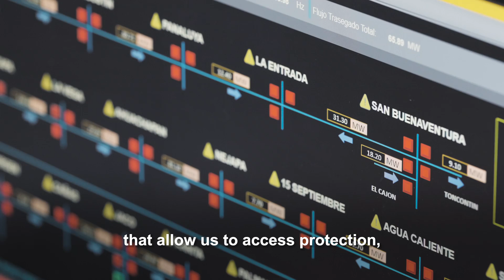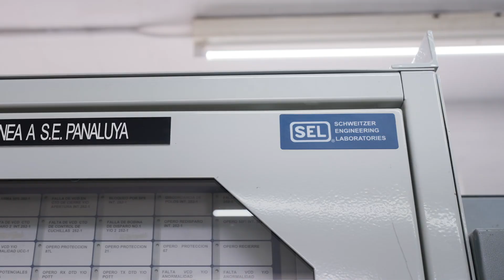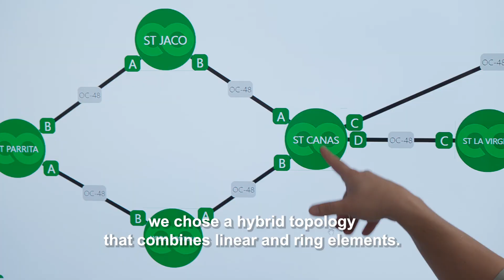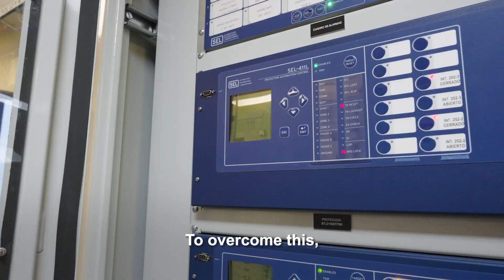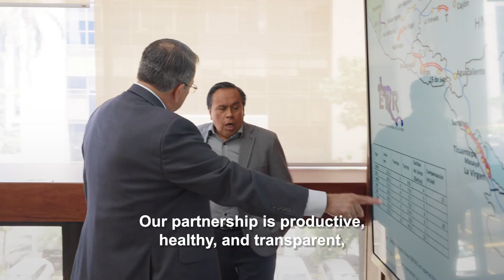EPR and SEL Modernize Central America’s SIEPAC Line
The SIEPAC transmission system serves six of the seven countries in Central America, spanning 1,800 kilometers from Guatemala to Panama. Watch the video to learn how Empresa Propietaria de la Red (EPR) modernized the SIEPAC line using SEL technology—enhancing efficiency, security, and fault management.